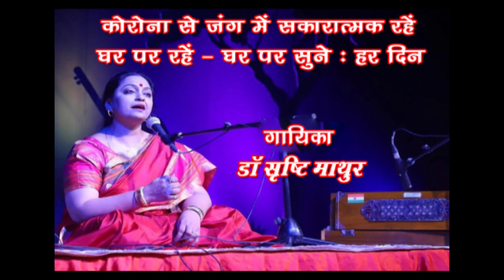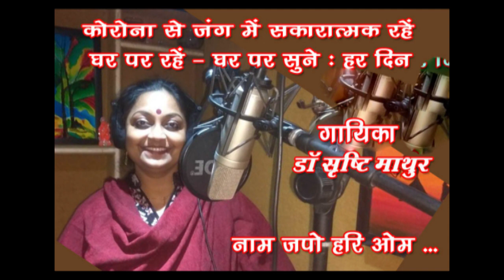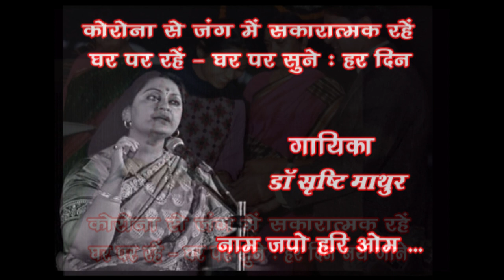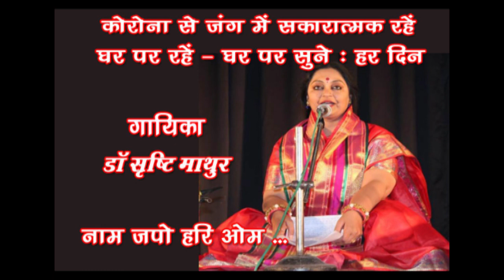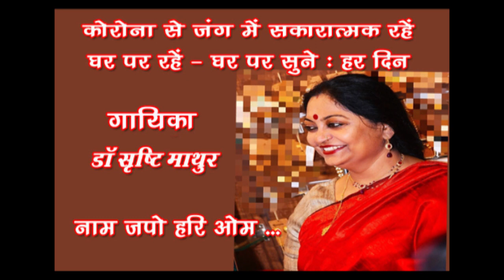Nam Japo hari Om /Dr Srishti Mathur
Song 80
Naam japo hari om
Singer -   Dr Srishti Mathur
Music Arranger - Anurag Bholiya

संगीत परिवार में जन्मी डॉ सृष्टि माथुर का संगीत के क्षेत्र में जाना पहचाना नाम है। आपने राजस्थान विश्वविद्यालय, जयपुर से एम.ए. संगीत गायन में गोल्ड मेडल प्राप्त करते हुए पीएचडी तथा नेट की परीक्षा भी उत्तीर्ण की। आपने संगीत की प्रारंभिक शिक्षा अपनी माँ श्रीमती प्रीति माथुर से ग्रहण की। तत्पश्चात जानी-मानी ध्रुपद गायिका डॉ. मधु भट्ट तैलंग और जयपुर घराने की वरिष्ठ गायिका विदुषी प्रो. श्रुति सडोलीकर काटकर से गायन की शिक्षा ग्रहण की। अनेक प्रतिष्ठित कार्यक्रमों में आपने प्रस्तुतियां दी हैं और श्रोताओं को अपनी कला के जादू से मंत्रमुग्ध किया है। दूरदर्शन पर प्रसारित सीरियल ‘‘गीत गोविंद’’ में आपने अपनी आवाज़ दी है। राजस्थानी कैसेट्स ‘‘हथलेवा’’ और ‘‘पणिहारी’’ भी आपकी आवाज़ के साथ रिलीज़ हुए हैं। आपने हिंदी फीचर फिल्म ‘‘हमने गांधी को मार दिया’’ में भी पार्श्वं गायन किया है तथा अनेक टी.वी. सीरियल्स एवं डाक्यूमेन्ट्रीज़ में अपनी आवाज़ दी है। आप आकाशवाणी की अनुमोदित कलाकार हैं। संगीत कला के क्षेत्र में उल्लेखनीय योगदान के लिए आपको अनेक पुरस्कारों से सम्मानित किया जा चुका है जिसमें वर्ष 2013 के लिए ‘‘उ.प्र. संगीत नाटक अकादमी सम्मान’’ उल्लेखनीय है। आपके अनेक लेख विभिन्न पत्र-पत्रिकाओं और रिसर्च जर्नल्स में प्रकाशित होते रहते हैं। आपकी लिखी एक पुस्तक ‘‘ख़याल गायन में आगरा घराने के उस्ताद फैयाज़ खाँ’’ भी प्रकाशित हो चुकी है। आपको उच्च शिक्षा के क्षेत्र में 20 वर्षों का शिक्षण अनुभव प्राप्त है। वर्तमान में आप भातखण्डे संगीत संस्थान अभिमत विश्वविद्यालय में प्रोफेसर एवं विभागाध्यक्ष गायन के पद पर कार्यरत हैं।